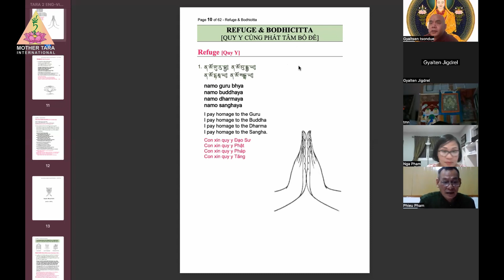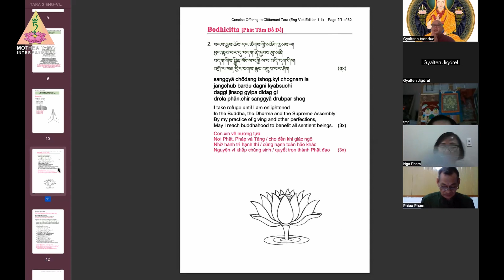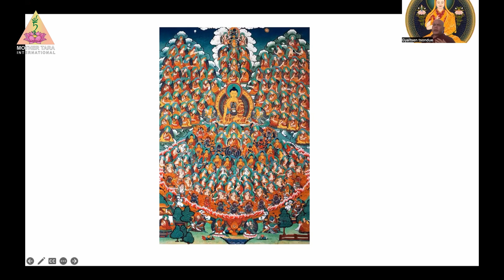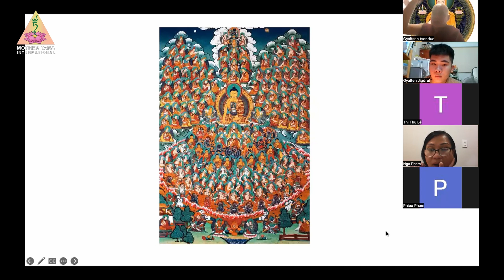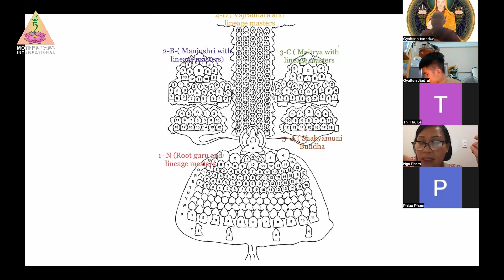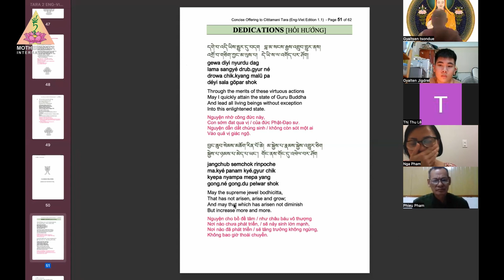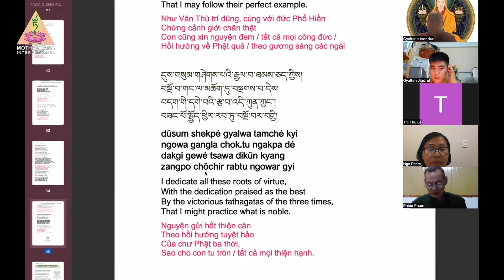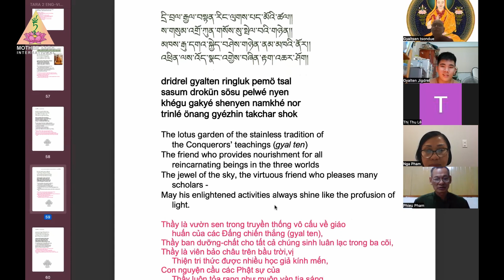SECTION 27 - VISUALIZATION OF THE OBJECTS OF REFUGE (CONTINUE)